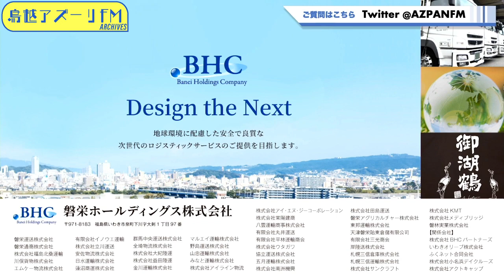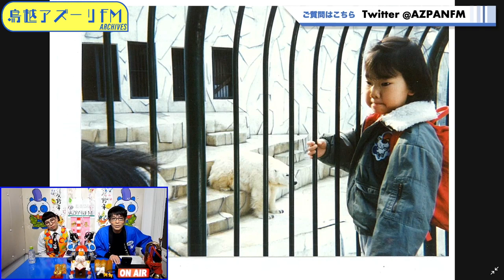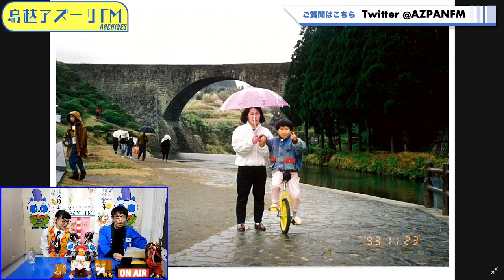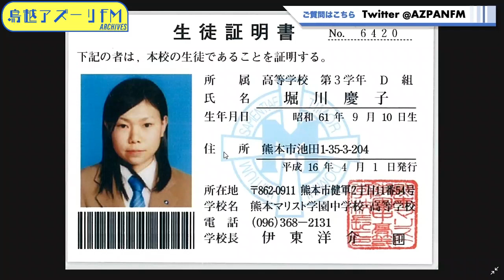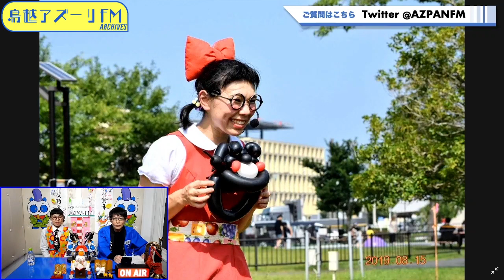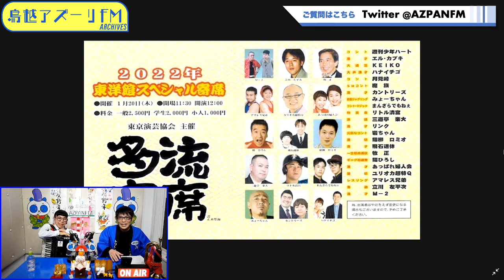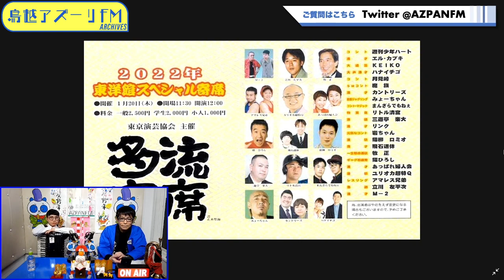2022年01月11日配信 You gotta らっパラダイス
MC：トリトン海野
ゲスト：ＫＥＩＫＯ